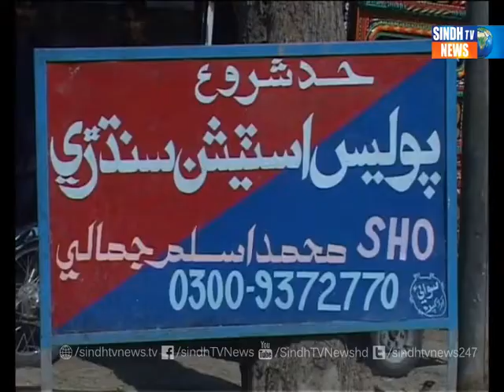MIRPURKHAS TIME transport issues 4 2 2014